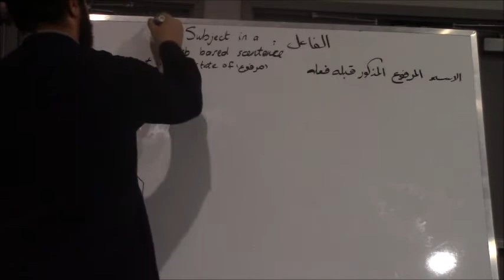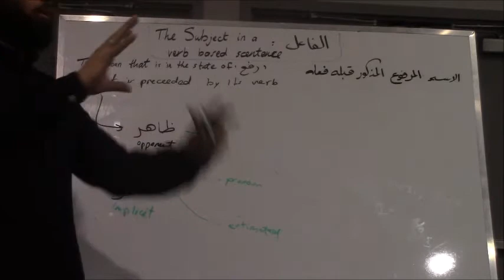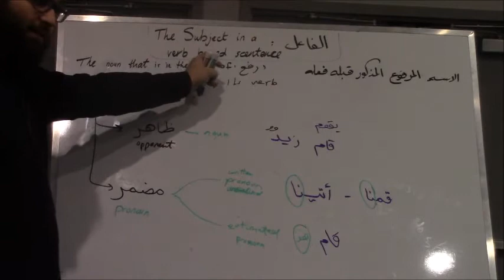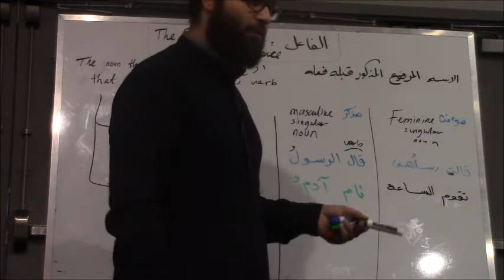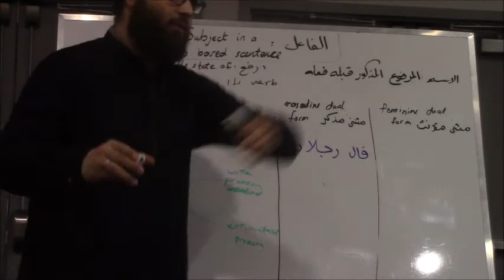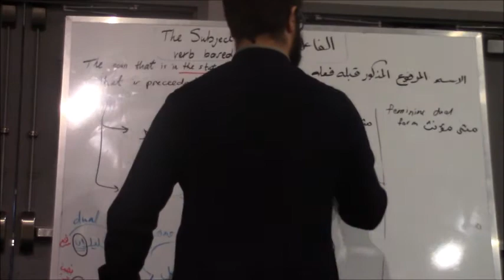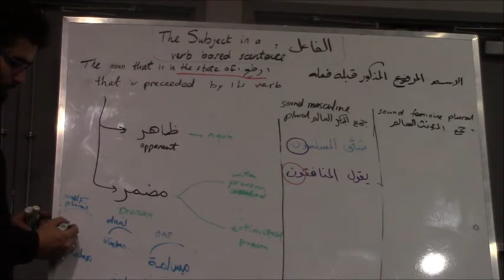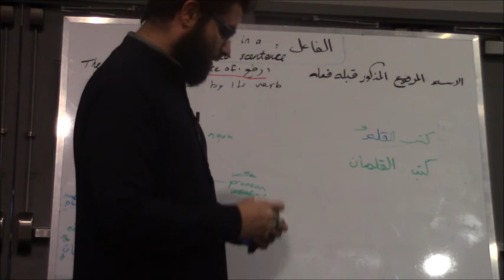17-Matn Alajurroomiyyah 2018 1 19 LMM before Isha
The seventeenth session of a series of lectures at the London Muslim Mosque studying the text of الآجرومية  in Arabic grammar on Fridays an hour before Isha